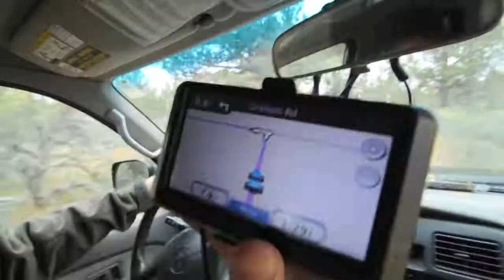Bull Trout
Follow RA Beattie into unchartered territory in search of large Bull Trout. Learn that when seeking extraordinary fishing, some roads are worth the drive. Produced by Beattie Outdoor Productions.